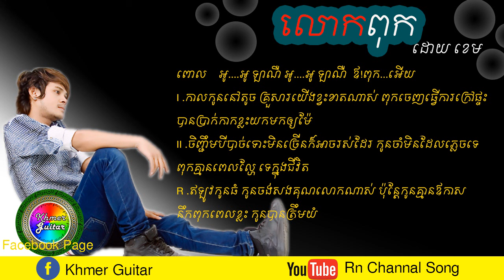លោកពុក ដោយ ខេម - father by Khem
stop - ឈប់ ដោយ រ៉េត ស៊ូហ្សាណា

សង្សាក្រជូនពរអូន - song sa kror chun por oun by ខេមរះ សេរីមន្ត
ជីវិតអ្នកប្រដាល់ - Jivet Nek Brdal by Khem

ព្រោះបងមិនមែនជាគេ Pros bong Min Men Chea Ke អ៊ាម វន្នី original song
ងួន ចាន់ដេវិត// មានអីមិនល្// G Devith// Mean Ey min laor // original song.
NO SMOKE //ងួន ចាន់ដេវិត// Devith // Full Non stop
ខេមរៈ សិរីមន្ត ▶សង្សារក្រជូនពរអូន ត ▶Khemarak Sereymon New Collection Songs ▶ Khmer Song
DJ det // Remix Nonstop new song 2016
សីុនសីុសាមុត // sin sisamut //ចំរៀងខ្មែរជំនាន់ដើម // full nonstop
ប៊ូស្រាម្ចាស់ស្នេហ៍ឥតាន់ តាន់// Tantan // កំរងបទចំរៀងខ្មែរលើ (ខេត្ត មណ្ឌលគីរី) // Khmer Leur // Full song nonstop : ទូច ស៊ូននិច ;
ណយ វ៉ាន់ណេត ; យន់ សុភាព ; ឆេង សូរីយា
: Special Khmer Leur Songs in Mondulkiri Province
Touch Sunnich, Noy Vannet, Yun Sopheap & Cheng Soriya
Khmer MP3
Rasmey Hang Meas
Town Production HD
Town Production Official
សីុនសីុសាមុត // sin sisamut //ចំរៀងខ្មែរជំនាន់ដើម
Khmer song
song old
khmer2all
khmer you
khmer love
RHM
hang meas
Town
sun day
song love
Re mix
Touch Sunnich
Noy Vannet
Yun Sopheap
Cheng Soriya
Top Music Songs
១. កុំបារម្ភ (MY WAY) / Kom Barom ២. ខូចចិត្ត (HEARTBROKEN) / Koch Chet ៣. MY WAY (Clean Version) ៤. សៀវភៅកំណត់ហេតុស្នេហ៍ (LOVE DIARY) / Seav Phov Komnot Heat Sneh ៥. ជីវិតក្មេងកំព្រា (LIFE OF ORPHANS) / Jivit Kmeng Komprea ៦. អេ Girl! / Hey, Girl! ៧. វង្វេង (LOST) / Vong Veng ៨. MY WAY (Explicit Version) Kmeng Khmer Original Song Bross La Khmer Rapper Chesda Original Song Socheat Cambodia Got Talent Socheat Kmeng Khmer Punleur Khmer Rapper Punleur Original Song Kmeng Khmer Original Song Heng Pitu Collection Heng Pitu Mp3 Heng Pitu Non Stop Heng Pitu Karaoke Heng Pitu album Cambodian Idol 2015 Cambodian Idol Live Show Cambodian Idol Top 3 Cambodian Idol Final Khmer New Song Khmer Original Song Khmer Popular Song Khmer Acoustic Song Khmer New Singer Khmer Old Songs Khmer Rap Song Khmer Official MV Khmer Official Song